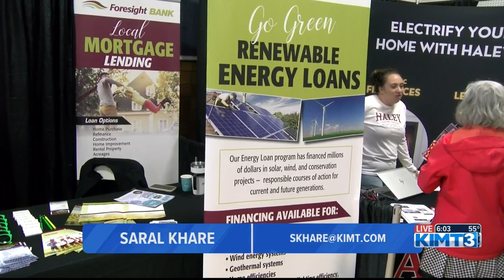Community learns how to be more environmentally friends at annual EarthFest Expo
KIMT News Three's Saral Khare speaks with the organizers of EarthFest about how they hope the event will impact the community